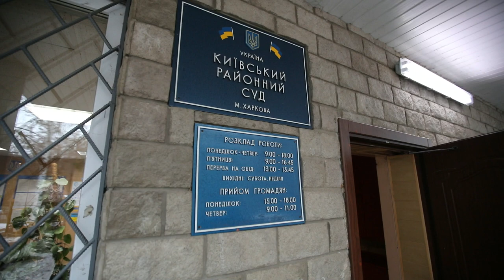Смертельна ДТП у Харкові: Зайцевій та Дронову дали по 10 років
Київський райсуд Харкова призначив обвинуваченим у смертельній ДТП Олені Зайцевій і Геннадію Дронову покарання у вигляді 10 років позбавлення волі й 3 років позбавлення прав керувати автотранспортом.
Суддя Віктор Попрас розпочав о 14:05 зачитувати вирок. Він наголосив, що провину Зайцевої і Дронова встановлено, допущені ними порушення правил дорожнього руху перебувають у причинно-наслідковому зв'язку зі смертельною ДТП. Також суддя визнав правдивими показання свідків і потерпілих та допустимими докази огляду Зайцевої лікарем-наркологом Оленою Федірко (ред. - сумнів у наркотичному сп'янінні) та експертизу швидкості авто Зайцевої, здійснену у Дніпрі (ред. - 106 км/год). Між тим суд не визнав наданий суду представницею потерпілих Ларисою Матвєєвою висновок профільного відділу МОЗ, в якому стверджується, що Зайцева перебувала під впливом наркотиків.

На момент оголошення вироку Зайцевої в суді не було: їй за півгодини до цього стало зле, і її вивели із зали.
ДТП у центрі Харкова сталося 18 жовтня 2017 року, на місці загинули п'ятеро людей, ще одна жінка померла в лікарні, потерпілими визнано 12 осіб.

11 лютого на дебатах у Київському райсуді Харкова всі потерпілі просили для Зайцевої 10 років позбавлення волі, а для Дронова - менше, "на розсуд суду".

Прокурор попросив для кожного з обвинувачених по 10 років позбавлення волі й ще по 3 роки позбавлення права керувати автотранспортом.